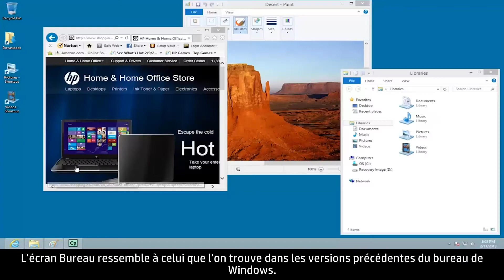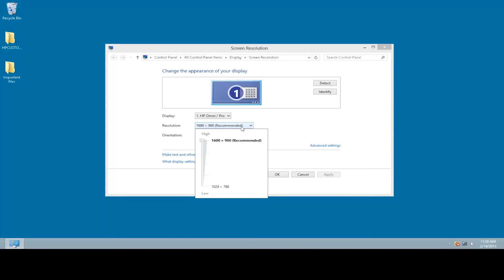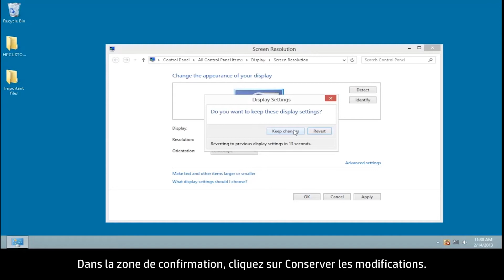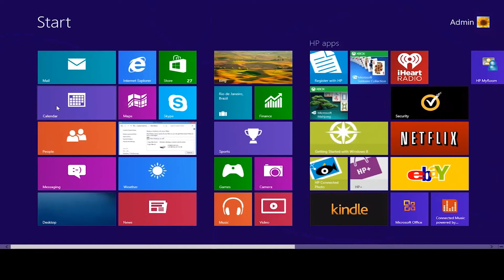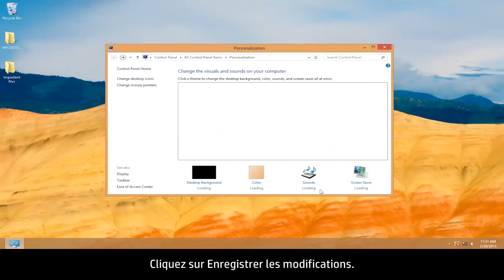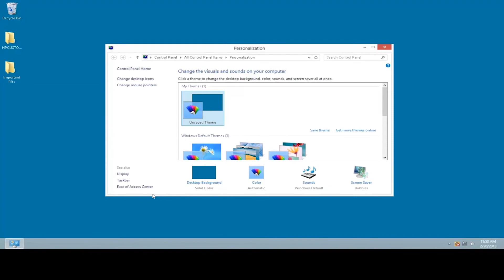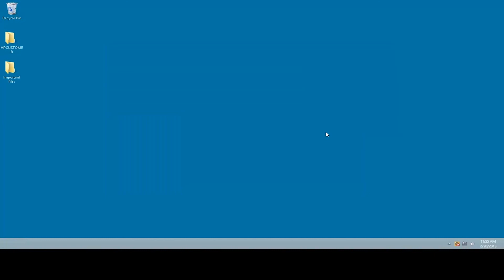Modification de l'apparence de l'écran dans Windows 8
Découvrez comment personnaliser les écrans d'accueil et du bureau dans Windows 8. Les utilisateurs peuvent modifier la résolution de l'écran, les arrière-plans, les écrans de veille et l'apparence des tuiles et des éléments du bureau.